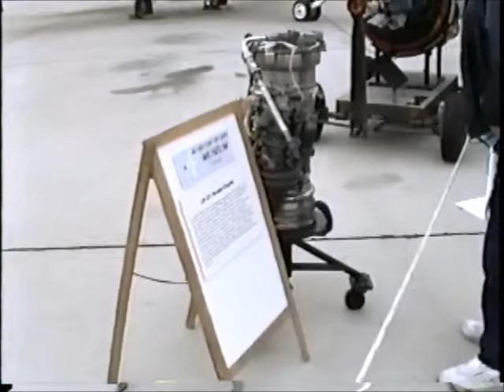Edwards AFB Open House October 22, 1994 part 1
Edwards AFB Open House hosted an open house on October 22, 1994. Static displays included most types in the Air Force inventory.